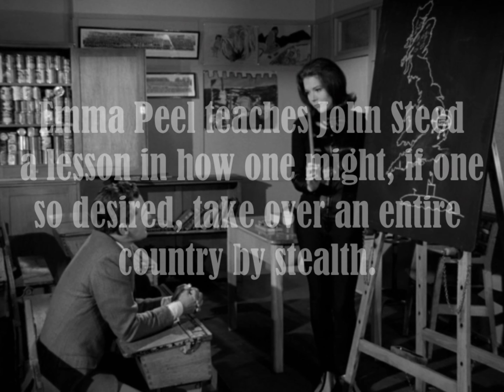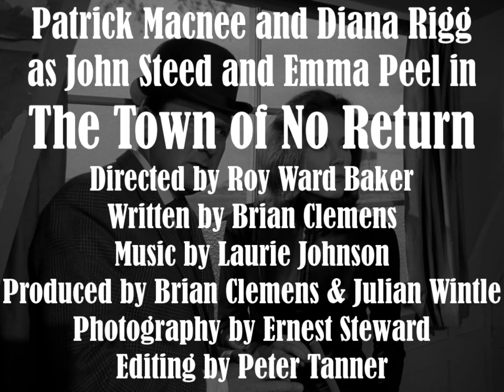Emma Peel Teaches John Steed How to Launch a Full Scale Invasion by Stealth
The unravelling of the plot of The Town of No Return allows for Emma Peel to instruct John Steed, with the aid of a blackboard and a pointy stick, which could be used for corporal punishment if necessary, how it might be possible to invade an entire country with hardly anyone to be aware of a world being taken over.

Note that she has found time to do a rather good illustration in chalk. I am always in awe of anyone who can draw well using chalk. Nasty stuff. The dryness of it somehow creates a tingling sensation at the thought.

The interplay with Steed playing overeager and slightly naughty schoolboy while Emma plays the slightly more serious dominating role. The endless playfulness of The Avengers might antagonise those who do not appreciate such humour in their detective shows. Such people, however, are well served by the dour affairs which have been the staple of the genre since the early to mid-eighties so it is pleasant for the rest of us to look back and enjoy that slice of mid-sixties playfulness.